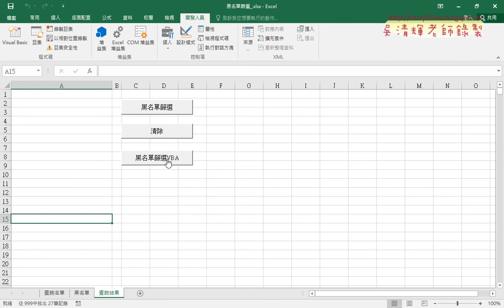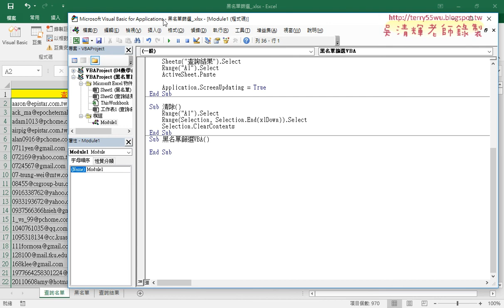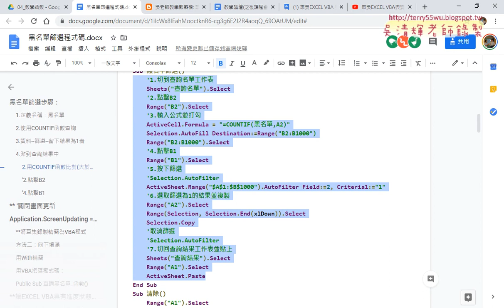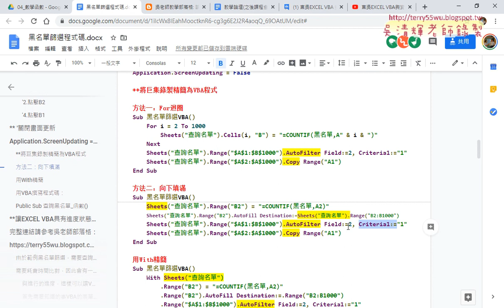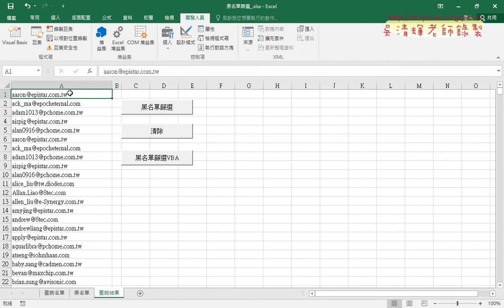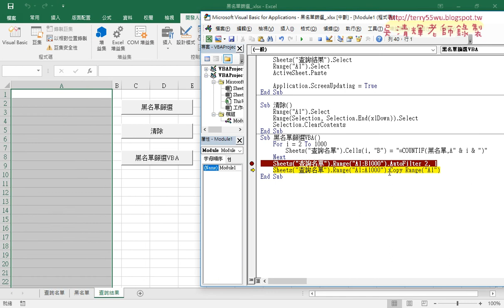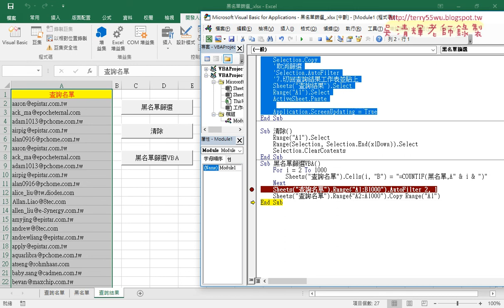04 將巨集錄製精簡為VBA程式